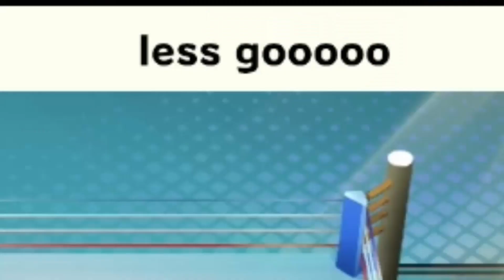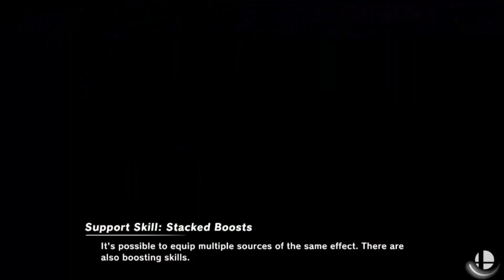Stomping a Man's Smash Career to Death - Smash Ultimate Funny Compilation